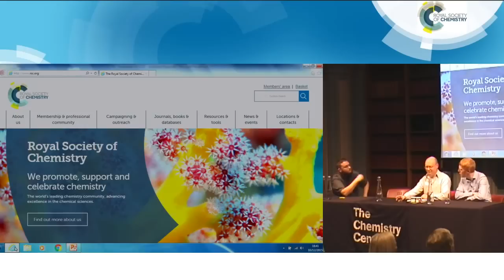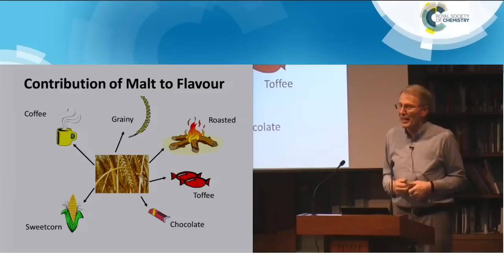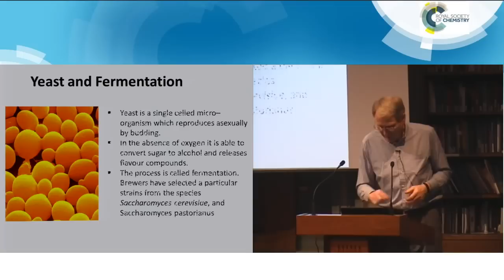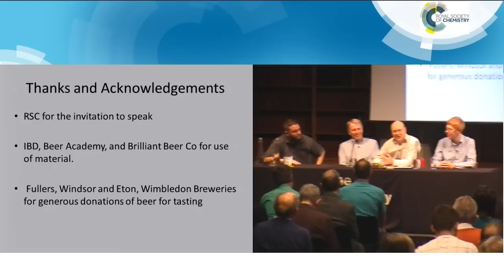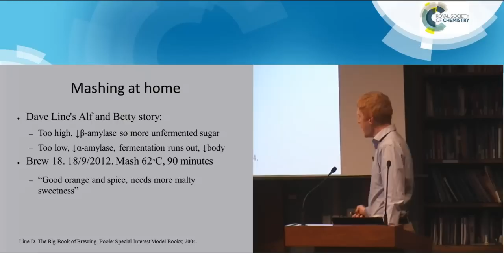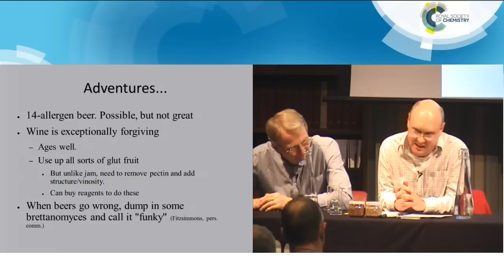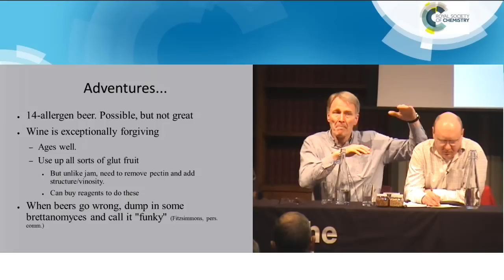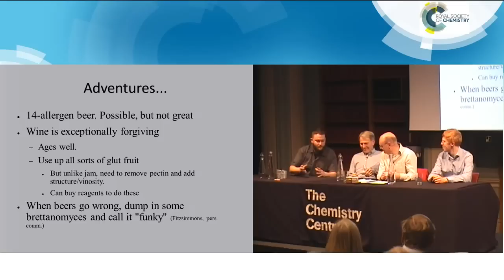Four Brewers and a Pint of Science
Beer brewing is an age old activity, taking place since around the 6th millennium BC. Archaeological evidence even suggests emerging civilizations such as the ancient Egyptians and Mesopotamians brewed beer! Today, brewing is seeing a global resurgence on both a professional and amateur level, garnering increasing media attention.  In 2015, there are over 1,200 breweries in the UK, 4,000 in the US, 700 in France, and many more elsewhere.

Join us for our final public lecture of 2015 where we will debate the art of creating beer. In this panel discussion, professional and amateur brewers will lead you through a journey of the brewing process from their perspectives, exploring the science within. They will highlight their reliance on chemistry and chemists for their innovation and insight to continually improve the quality of their beers (sharing a few anecdotes along the way!).

Paddy Johnson, former head brewer and master brewer of Courage, now of his own brewery Windsor and Eton, will Chair a panel of Derek Prentice, Phil Lowry and Niall Taylor. Derek is a celebrated professional brewer, previously of Truman's, Young's and Fuller's and now of Wimbledon Brewery. Phil is a well-travelled homebrew and pro brewer. He founded the London Brewers' Alliance and is now working with hops at Simply Hops & Barth Haas. Niall is a biochemist by training, who enjoys using his scientific expertise to improve the quality of his home brews. The panel comes with a wealth of brewing experience and hopes to leave you with a greater understanding of brewing, beer and the industry.